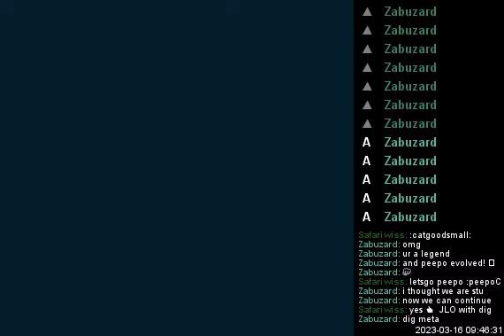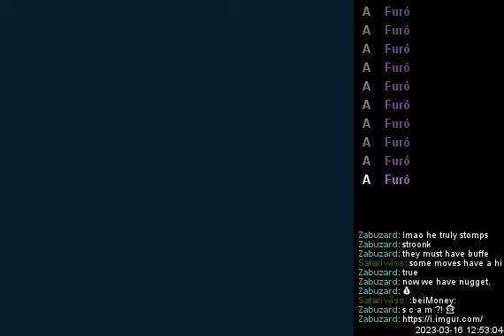Discord Plays Pokemon - Day 6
00:00 Rival Bezos
16:34 Nugget Bridge
41:27 Catching Fire.exe
50:48 Route 25
01:31:37 Bill